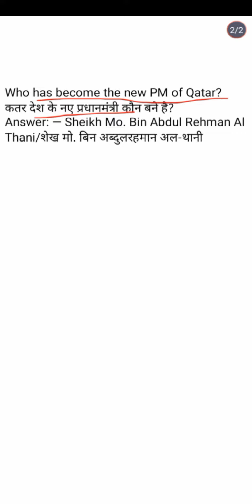Daily Current Affairs Today's 14 March 2023 (हिंदी और इंग्लिश भाषा में) For all Competative exams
Daily Current Affairs  (For all Competative exams)